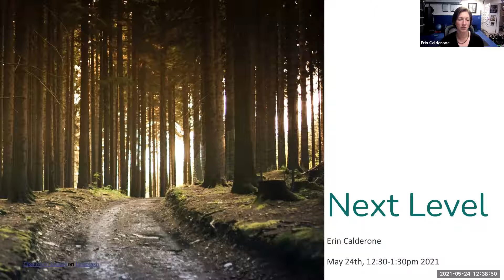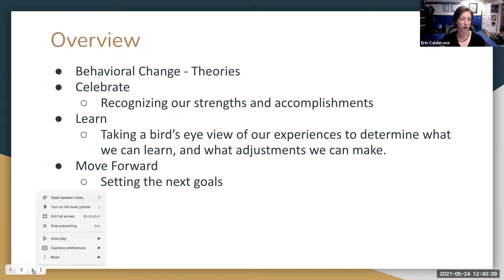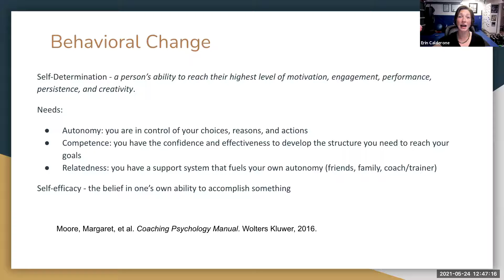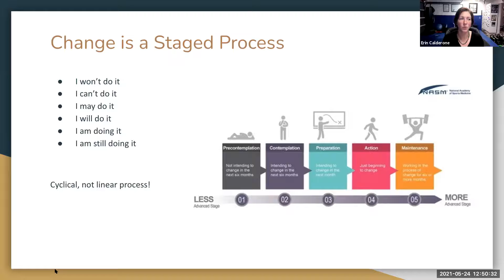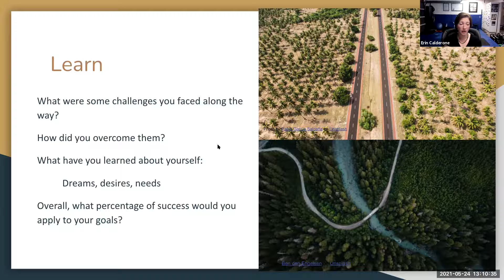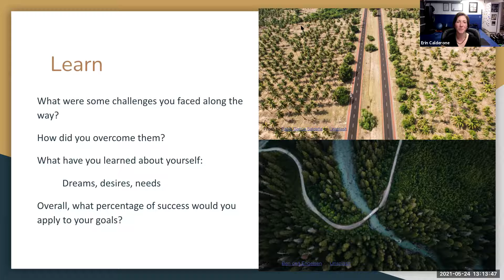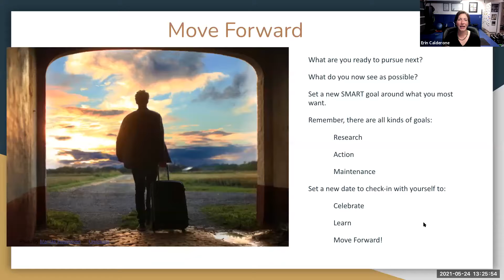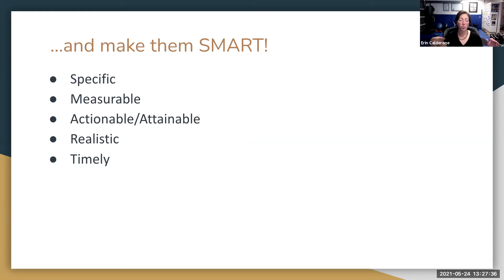Weight Management Workshop Session 3